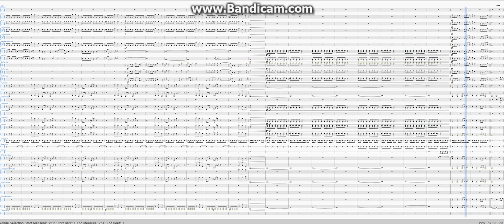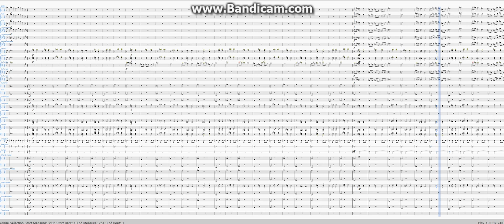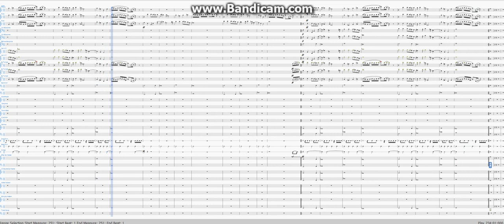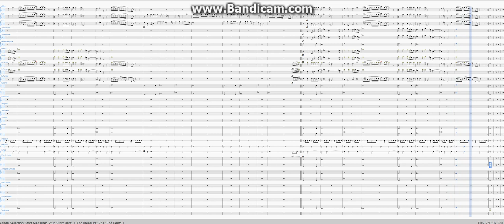"Stop-Motion" Marching Show By Kaelis Ash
Hello All! My name is Kaelis, but you can call me Alfred! So listen up! I write music, and I have this fully formed show. WHICH I OWN. (Time Stamp - 6-20-17) I however, do NOT have a name for this show! I cannot think of one! So please, after listening, leave a name in the comments, and I will pin my favorite and it will become the new name of this show!
-Alfred